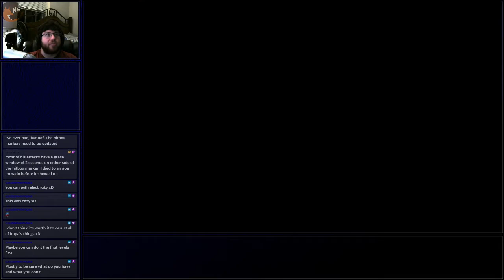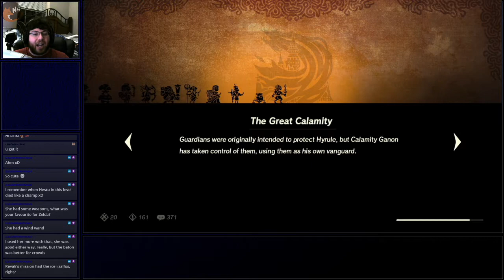Let's Play Hyrule Warriors Age of Calamity – Episode 67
We know that five Champions fought to save Hyrule from Calamity Ganon... And lost. Let's go experience that story and learn about the history of Breath of the Wild's Hyrule. In a Warriors-type game, no less, so we'll be killing dozens of enemies at a stroke. Come join me in a long playthrough of Hyrule Warriors: Age of Calamity!